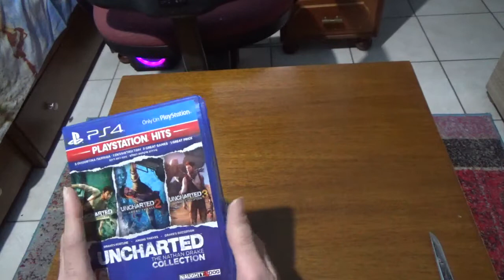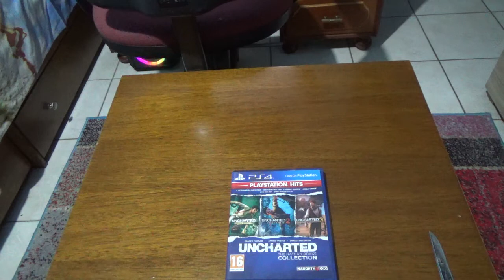uncharted the nathan drake collection unboxing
Σε αυτό το βίντεο κάνω unboxing to uncharted the nathan drake collection